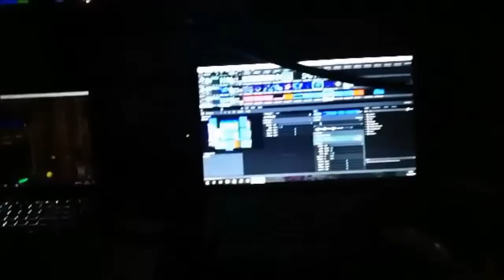Arcade Party par Revolution beat // Otakon // NPK // NoComment - 15.16/07/2017 in Italy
Merci à Maik
Song : Mibo - Hedonism